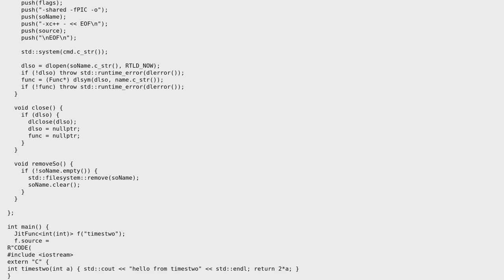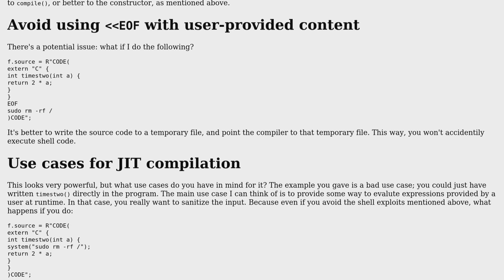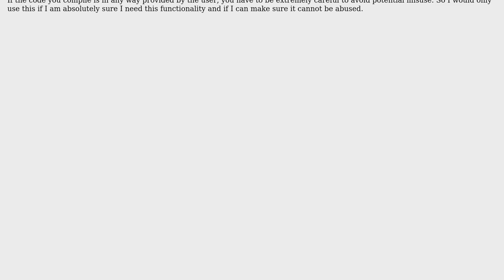Compile a string into a callable object in C++: a simple JIT based on system, dlopen and dlsym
Code Review: Compile a string into a callable object in C++: a simple JIT based on system, dlopen and dlsym

With thanks & praise to God, and with thanks to the many people who have made this project possible! | Content (except music & images) licensed under CC BY-SA | Music | Images & others | With thanks to user G. Sliepen user DarioP and the Stack Exchange Network Trademarks are property of their respective owners. You are responsible for your own actions.